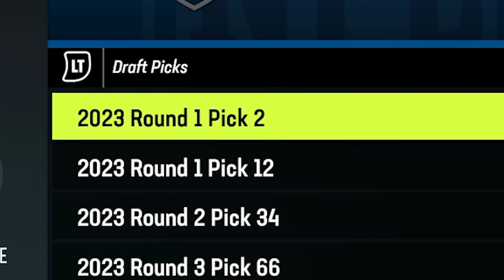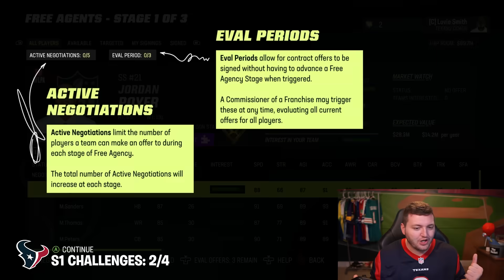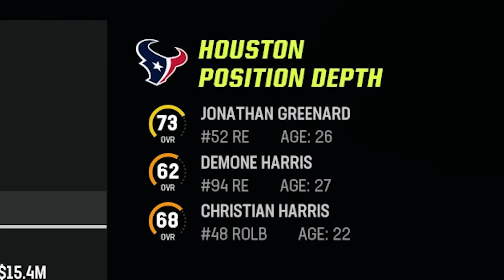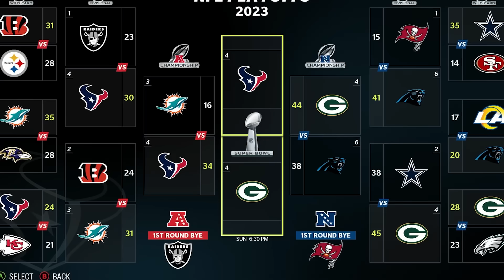I Fixed the Texans...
I attempt the impossible task of rebuilding the Texans and winning a Super Bowl within a few seasons, I need a miracle. Wish me luck.